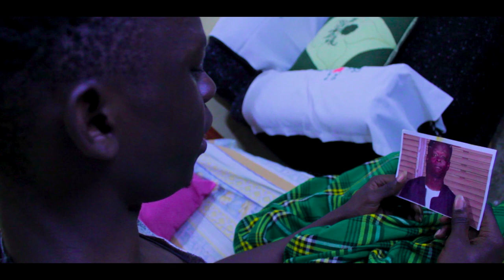BOXED Ep 1 _ ''Despondent'' | Kenyan Short Film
In a cage of his own, Daren is in a blue funk and seeks solace in sorrow and unlikely methods to resolve his ache for the untimely news.

Music accredited to Brown Qaki.

Screenplay/Directing by @_collo.qull_
D.O.P/Editing by @duncan_miguela
Gaffer @iam_kevonarsh , @kapaleto
Talent @juviajuma